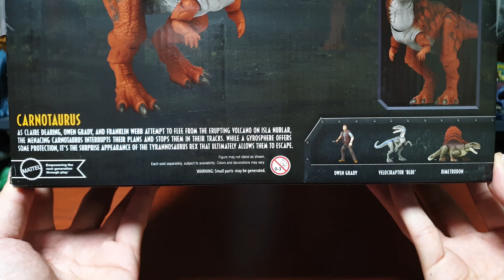마텔 해먼드 컬렉션 카르노타우루스 피규어 리뷰!!! (Feat. 개쩜..)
오늘 준비한 영상은 또 다른 역대급 마텔 피규어, 해먼드 컬렉션 카르노타우루스 입니다! 긴 말이 필요 없는 오늘의 제품, 영상으로 바로 만나보시죠!

아마존 구매링크